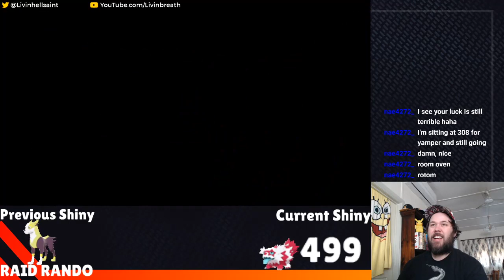Shiny Galarian Weezing Random Raid!!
Just running another raid to reset my health and PP when this happened. Always welcome a random shiny.